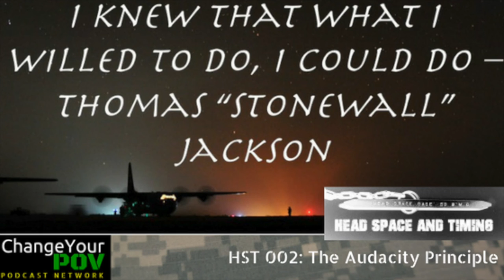HST 002: The Audacity Principle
In this second episode of Head Space and Timing, Duane will share one of his primary personal principles: the Audacity Principle. Any measure of success that he has obtained is through bold and decisive action; this is a mindset that can be achieved by any and all!

The Audacity Principle, simply stated, is this:

More often than not, bold and decisive action will bring about a result that is favorable to you, unless that action is limited by someone else’s authority.In this second episode of Head Space and Timing, Duane will share one of his primary personal principles: the Audacity Principle. Any measure of success that he has obtained is through bold and decisive action; this is a mindset that can be achieved by any and all!

More often than not, bold and decisive action will bring about a result that is favorable to you, unless that action is limited by someone else’s authority.